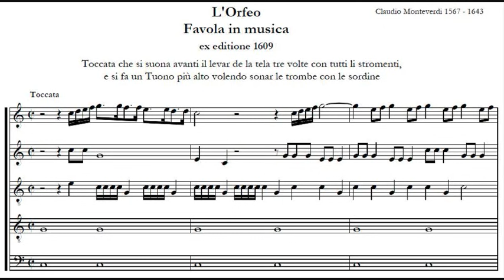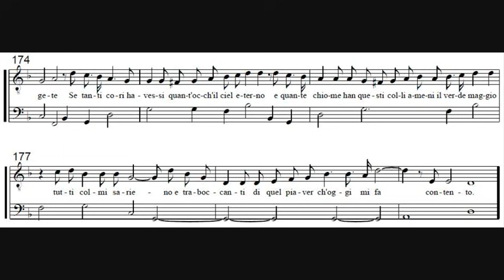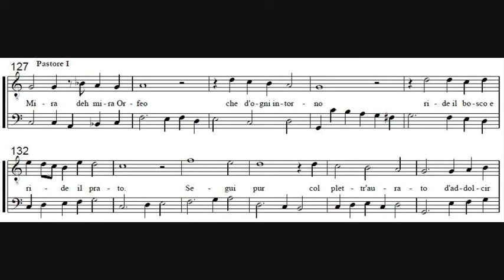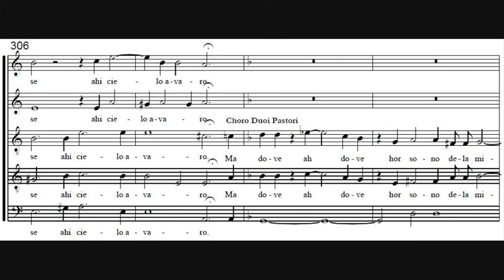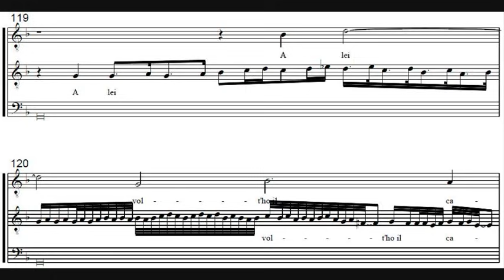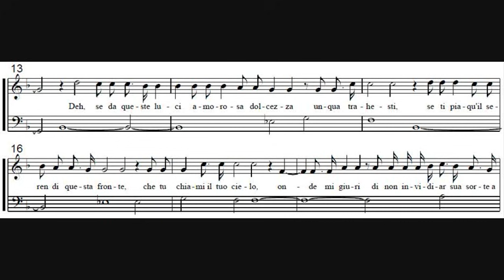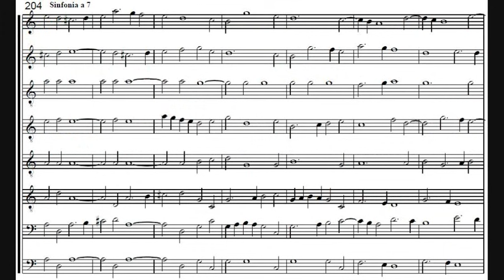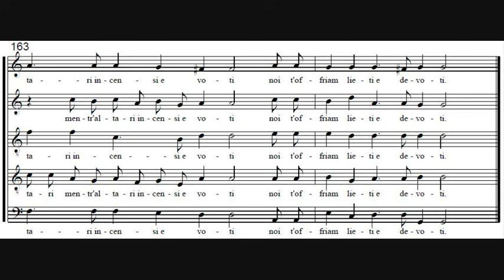Claudio Monteverdi - L'Orfeo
- Composer: Claudio Giovanni Antonio Monteverdi (15 May 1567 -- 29 November 1643)
- Ensemble: Concentus Musicus Wien
- Choir: Capella Antiqua München
- Conductor: Nikolaus Harnoncourt
- Soloists:
Lajos Kozma (Orfeo)
Rotraud Hansmann (La Musica/Euridice)
Cathy Berberian (Messaggiera/Speranza)
Eiko Katanosaka (Proserpina/Ninfa)

L'Orfeo (SV 318) "Favola in musica", written in 1607.

Prologo
00:00:00 - 1. Toccata
00:02:04 - 2. Ritornello-Dal mio Permesso amato

Act I
00:07:31 - 1. In questo lieto e fortunato giorno
00:09:29 - 2. Vieni Imeneo, deh vieni
00:11:33 - 3. Lasciate i monti
00:14:13 - 4. Rosa del Ciel, vita del mondo
00:17:15 - 5. Lasciate i monti
00:20:05 - 6. Ritornello-Alcun non sia che disperato

Act II
00:24:32 - 1. Sinfonia-Ecco pur ch'a voi ritorno
00:28:01 - 2. Ritornello-Vi ricorda o bosch'ombrosi
00:30:40 - 3. Mira, deh mira Orfeo
00:33:36 - 4. Donde vieni? Ove vai?
00:38:39 - 5. Tu se' morta
00:40:42 - 6. Ahi caso acerbo
00:43:08 - 7. Sinfonia-Chi ne consola ahi lassi?

Act III
00:49:14 - 1. Sinfonia
00:49:56 - 2. Scorta da te mio Nume
00:51:24 - 3. Ecco l'altra palude
00:55:11 - 4. O tu ch'innanzi morte
00:57:35 - 5. Possente spirto
01:03:33 - 6. Orfeo son io
01:06:36 - 7. Ben mi lusinga al quanto
01:09:18 - 8. "Ei dorme, e la mia cetra"
01:11:30 - 9. Sinfonia-Nulla impresa per huom

Act IV
01:15:10 - 1. Signor quell'infelice
01:17:42 - 2. Benché severo ed immutabil fato
01:20:50 - 3. Quali grazie ti rendo
01:22:56 - 4. Ecco il gentil cantore
01:26:03 - 5. O dolcissimi lumi io pur vi veggio
01:29:30 - 6. Sinfonia-É la virtite un raggio

Act V
01:32:54 - 1. Ritornello-Questi i campi di Tracia
01:37:40 - 2. Ma tu, anima mia, se mai ritorna
01:40:23 - 3. Sinfonia-Perch'a lo sdegno ed al dolor
01:42:54 - 4. Troppo, troppo gioisti
01:46:01 - 5. Ritornello-Vanne Orfeo felice a pieno
01:47:14 - 6. Moresca

L'Orfeo is a late Renaissance/early Baroque opera, with a libretto by Alessandro Striggio. It is based on the Greek legend of Orpheus, and tells the story of his descent to Hades and his fruitless attempt to bring his dead bride Eurydice back to the living world. Written in 1607 for a court performance during the annual Carnival at Mantua, L'Orfeo is one of the earliest music dramas still regularly performed.

During the early 17th century, the traditional intermedio—a musical sequence between the acts of a straight play—was evolving into the form of a complete musical drama or "opera". Monteverdi's L'Orfeo moved this process out of its experimental era and provided the first fully developed example of the new genre. After its initial performance the work was staged again in Mantua, and possibly in other Italian centres in the next few years. Its score was published by Monteverdi in 1609 and again in 1615. After the composer's death in 1643 the opera went unperformed for many years, and was largely forgotten until a revival of interest in the late 19th century led to a spate of modern editions and performances. At first these tended to be unstaged versions within institutes and music societies, but following the first modern dramatised performance in Paris, in 1911, the work began to be seen increasingly often in theatres. After the Second World War most new editions sought authenticity through the use of period instruments, like this version by Harnoncourt. Many recordings were issued, and the opera was increasingly staged in opera houses. In 2007 the quatercentenary of the premiere was celebrated by performances throughout the world.

In his published score Monteverdi lists around 41 instruments to be deployed, with distinct groups of instruments used to depict particular scenes and characters. Thus strings, harpsichords and recorders represent the pastoral fields of Thrace with their nymphs and shepherds, while heavy brass illustrates the underworld and its denizens. Composed at the point of transition from the Renaissance era to the Baroque, L'Orfeo employs all the resources then known within the art of music, with particularly daring use of polyphony. The work is not orchestrated as such; in the Renaissance tradition instrumentalists followed the composer's general instructions but were given considerable freedom to improvise. This separates Monteverdi's work from the later opera canon, and makes each performance of L'Orfeo a uniquely individual occasion.